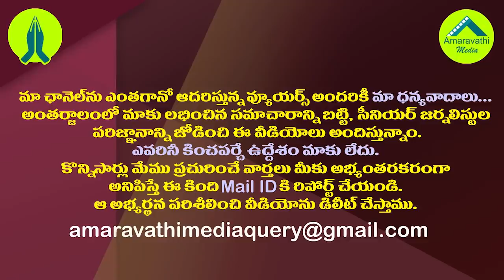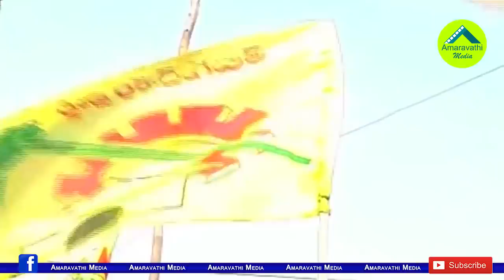కుప్పం వెళుతున్న చంద్రబాబుకు షాక్ లతో స్వాగతం| Kuppam TDP Leaders Shock Ahead of Chandrababu Tour